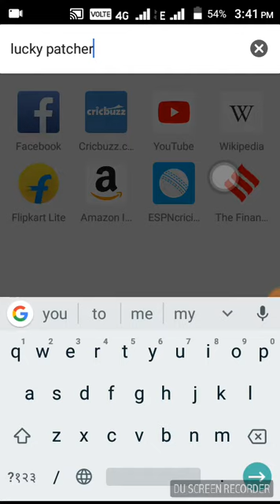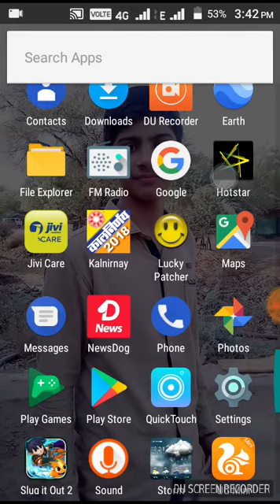How to hack the game slug it out 2 with very simple method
In this video I tell that how to hack slug it out 2 with very simple method